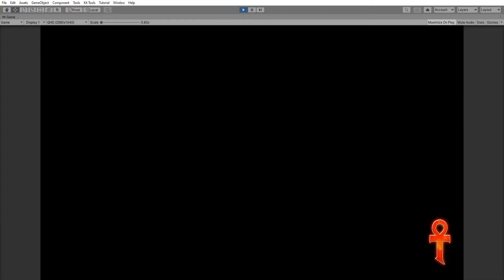God's Tear Devlog #8 - Background Music Test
So I tried making my own music, what do you think? I will probably still consult with professionals, but this is the sort of vibe I'm aiming for.